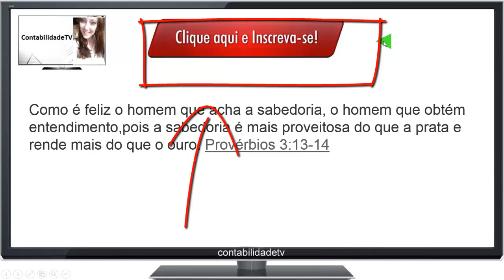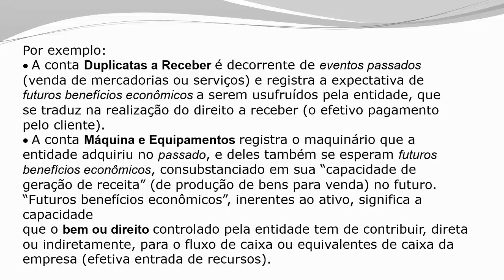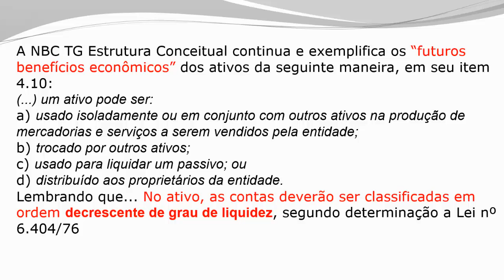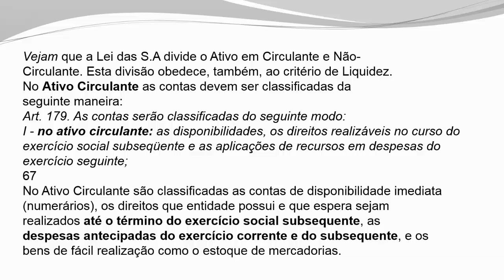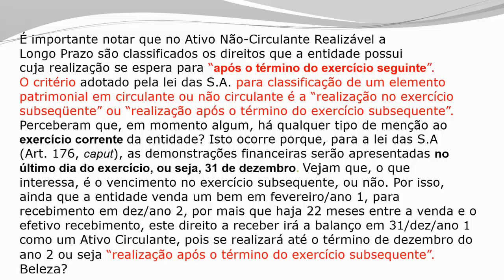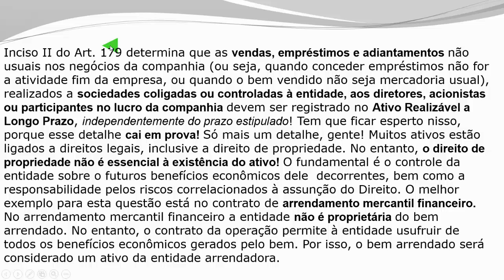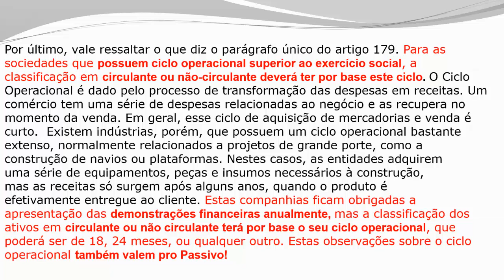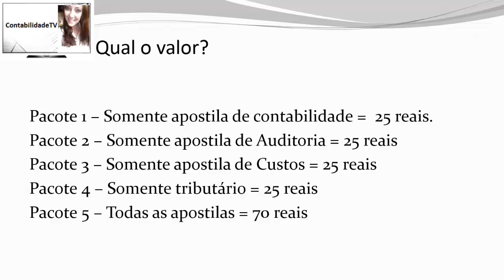Curso de contabilidade grátis - Balanço Patrimonial - Ativo - Aula 12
Saiba mais sobre o Balanço Patrimonial , o que é Ativo, O que é ativo circulante, ativo não circulante e um pouco sobre a estrutura conceitual e a lei 6404/76 nesta vídeo aula de contabilidade!